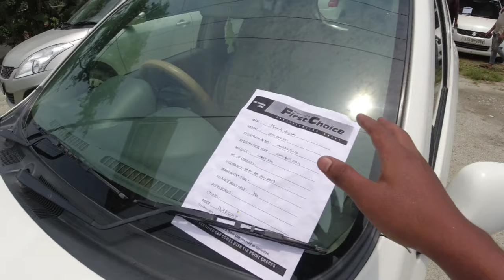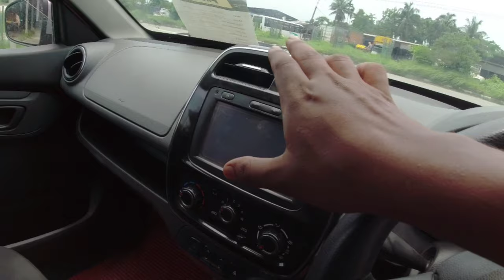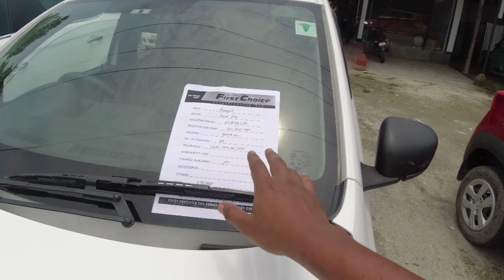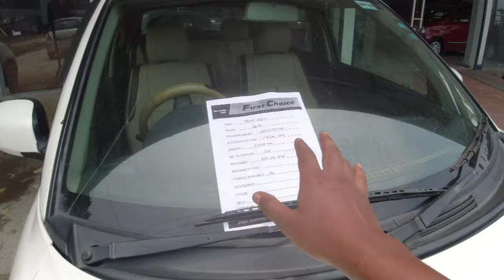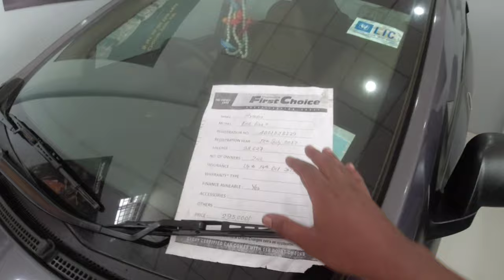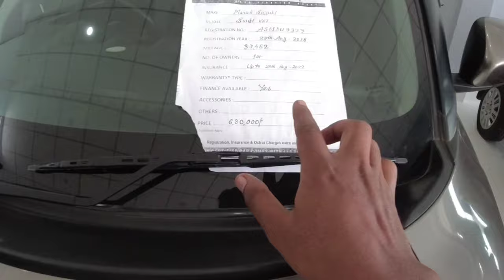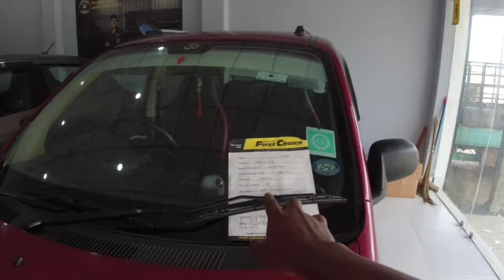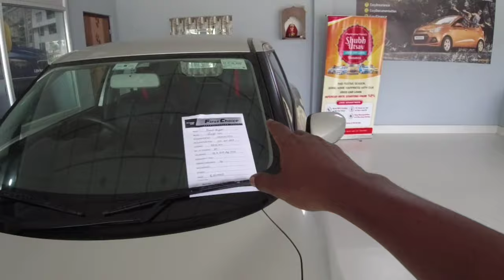Top 30 Used Cars in Assam , Best Used Car Dealership in guwahati, Second Hand Cars in barpeta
Description
Top 30 Used Cars in Assam Latest Video, Best Used Car Dealership in guwahati, Second Hand Cars in barpeta

Most Certified Used Cars in guwahati, Cheapest Second Hand Cars in guwahati Latest Video, Old Cars assam

R.B MOTORS , HOWLY

You can call or Whatsapp

Hello Everyone This is stephen ragahv and You Are Watching @stephenraghav ,Jahan hum apko old cars & bikes dikhate hai...

guwahati Best Used Car Dealer | Modified Cars Sale In assam | Top Luxury Cars | Old Cars In India

Largest Used Car Stock in assam, 100+ Second Hand Cars in guwahati, Used Cars in barpeta

Top 15 Second Hand Cars in giwahati,
Used Car Market In assam,
Second Hand Cars Stock In barpeta
second hand cars in guwahati
old cars in assam for sale
old cars in barpeta
guwahati car market
pre owned cars in barpeta
used cars in assam
2nd hand cars in guwahati
car stock in nagaon
bongaigaon car market
balaji car karol bagh assam
second hand duster in guwahati
second hand ecosport in barpeta
second hand dzire in assam
second hand alto in guwahati
second hand verna in barpeta
used cars
Best Price Cars in assam,Certified Second Hand Cars in guwahati,Used Cars in barpeta,Puri Motors assam,2nd hand cars in guwahati,old cars in barpeta for sale,best condition cars in guwahati,pre owned cars in assam for sale,new year offer on old cars in assam,delhi car market,cheap cars in barpeta,budget used cars in guwahati,second hand cars in assam,mcmr,sarthi moto deals,second hand swift car for sale in assam,cng ertiga for sale in barpeta,under 2 lakh cars in assam
cars on sale in jania,used cars market,car bazar barpeta road ,second hand cars,best price second hand cars,second hand cars in howly ,second 2022,cheapest hidden car